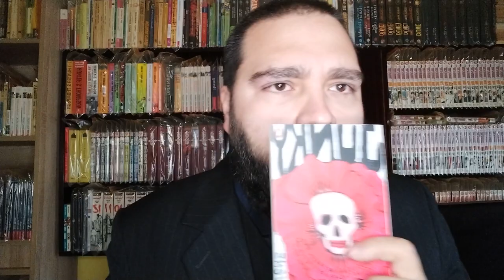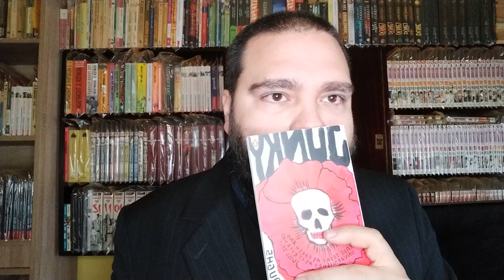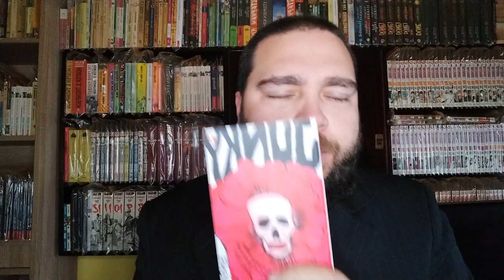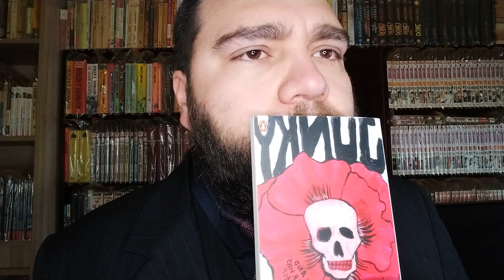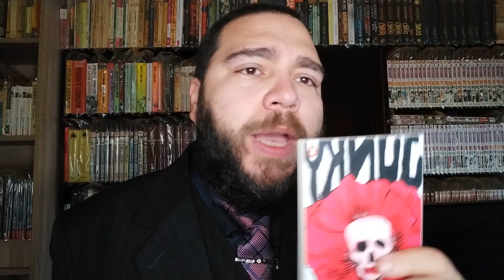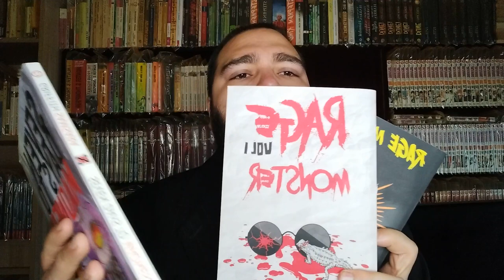Junky by William S. Burroughs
You can support ya boy by buying my books on Amazon